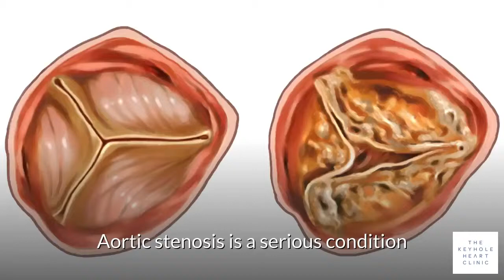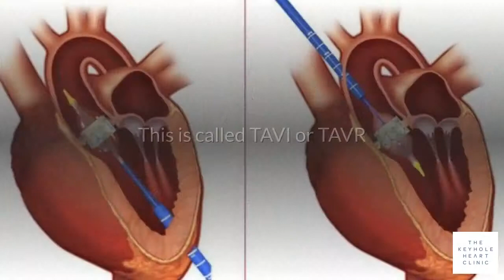Modern Treatments For Aortic Stenosis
Mr Birdi explains the symptoms and treatment of aortic stenosis including traditional, keyhole, and TAVI procedures